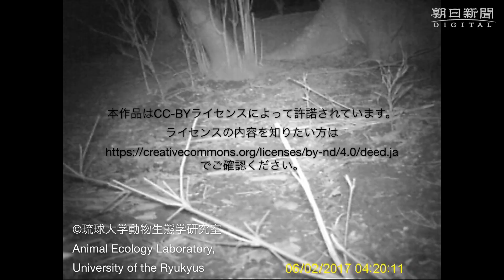もしかしてニホンカワウソ？対馬で撮影 １２年に絶滅種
長崎県対馬にカワウソがいたのを、琉球大学などのグループが２０１７年２月、確認し、８月１７日に映像を公開した。国内に生息していたニホンカワウソは絶滅したとされており、今回見つかったカワウソがどの種かは確認できていない。グループは対馬で生き残っていた可能性とともに韓国沿岸に生息するユーラシアカワウソが流れついた可能性もあるとみて調査する。生きている状態でカワウソが見つかったのは３８年ぶりだという。